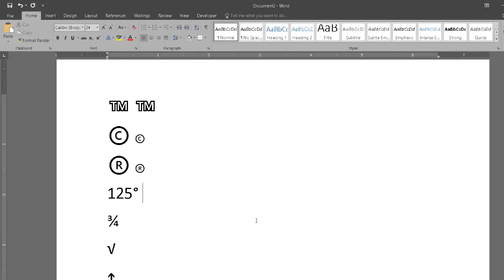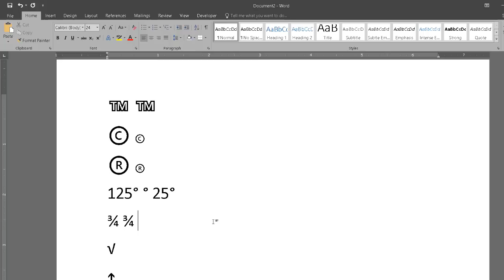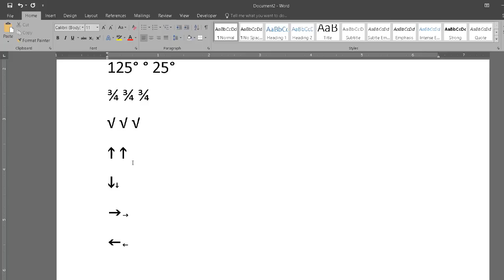Most Useful 10 Symbol Keyboard Shortcut key | Keyboard Shortcut Key Tips And Tricks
In this video, I Discuss Most Useful 10 Symbol Keyboard Shortcut key

Alt + 0153 = ™
Alt + 0169 = ©
Alt + 0174 = ®
Alt + 0176 = 125°
Alt + 0190 = ¾
Alt + 251 = √
Alt + 24 = ↑
Alt + 25 = ↓
Alt + 26 = →
Alt + 27 = ←

01) Microsoft Excel Tutorial In Bangla
02) Microsoft Word Tutorial In Bangla
03) Microsoft Powerpoint Tutorial In Bangla
04) Android Mobile And App Review In Bangla
05) Computer Tips And Tricks In Bangla